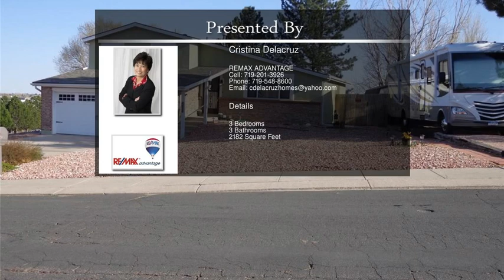2785 Nogal Court Colorado Springs CO 80917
2785 Nogal Court  Colorado Springs CO 80917

Amazing location!!! Few minutes away from all the amenities and entertainment on the powers corridor, but it belongs to a quite neighborhood. This
home is so spacious, it has 4 levels with 3 beds, 2 1/2 Bath, Reg 2 car garage and RV parking with hook-ups is a true Pride of ownership makes this property move in ready. A/C for warm weather, Storage shed, Awning over the patio in the back for entertaining. Matured trees, xeriscape in the front of the house and manicured lawn in the back which is perfect for your pets.
New Roof 2017, New windows on south Side 2017, New Stucco siding 2017, New carpet in the main level 2018, new kitchen floor 2018, new oven 2017, remodeled bathrooms 2016, new garage door 2017.